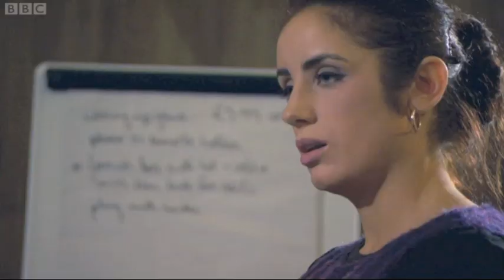Trunki inventor Rob Law on You're Fired - Apprentice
Here are the Trunki highlights! Rob Law was part of the panel of the 2nd episode of this year's You're Fired. The show is a spin off to The Apprentice. Broadcast on the 28th March 2012.

We believe travel is about new experiences, creating memories and making every journey just as enjoyable as the destination. We understand that whilst parents buy products, children make friends with them, so everything we create has the functionality that grown-ups value, and the personality that kids adore. We have a team of talented imagineers that are dedicated to making travelling with tots a doddle. They use ingenious design (and a little bit of fairy dust) to create products for every journey, whether it's a day trip to the zoo, or a round the world trip!